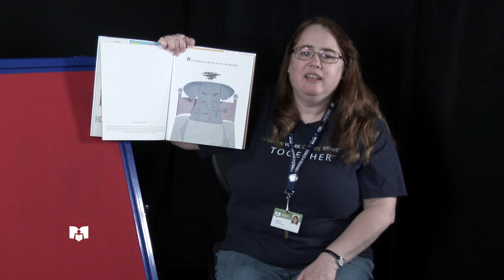Early Learning Tip: Talking about Feelings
Librarian Tammy discusses how illustrations in books can help children identify and understand different feelings. An example of a picture book that has good illustrations for this activity is “Hooray for Hat!” by Brian Won.

Parents and caregivers can view early learning tips from our librarians that help young children learn and grow! Discover engaging songs, easy games to play, and simple activities to help develop early language, literacy, math, and other skills so that babies, toddlers, and preschoolers are ready for kindergarten.

You can watch these tips on our Facebook

For additional tips and activities to help children get ready for kindergarten,